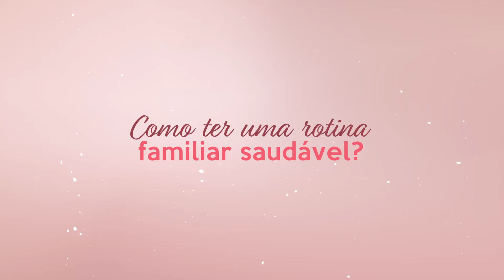🌷 Bem-aventuradas| Como posso promover uma rotina familiar saudável e feliz em casa?|Patrícia Mendes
Classificação Indicativa: Livre para todos os públicos

Uma rotina familiar saudável e feliz em casa é construída sobre a base do amor, comunicação e respeito mútuo entre todos os membros da família. Assista!

Direção e produção:  Bianca Vargas
Câmeras e iluminação: Luis Cláudio e Jorge Ribeiro
Edição e Finalização: Lucas Santana
Fotografia: Daniel Xavier